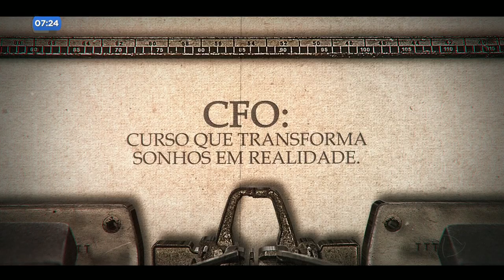O TREINAMENTO PARA FORMAR OFICIAIS DA PM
Busca de criminosos em meio à mata, tiros de fuzil, e uma disciplina de dar inveja. Hoje você vai conhecer o treinamento real de novos policiais militares.